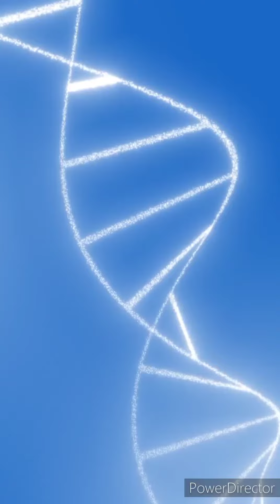👍कम उम्र में बालों का सफेद होना , रुक जाएगा🙋‍♂️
Now a days a big problem is Phg
also known as prematurehairgreying ...👍

👉 Which is a Hair Related problem, where a person hair turn White at early age ... due to some reasons.

👉Consult Hair Specialist - 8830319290 ( Paid  Only 200 rs)

🌟This video we are discussing about reasons and how to turn hair black 💪 Naturally...

🌈about Us

We are Keshva Hair care... Speciality In Hair Issues. as now a days Hair problems getting much problem 😔 According to a research Every Second person suffering Hairfall, Aloepecia, Baldness, Receding hairline etc ...

🤷 We all know Hairs are the most crucial and important Part of our body ...

via this channel We are on mission to spread Knowledge about Hair and it's related issues. and suggest best way to deal All Hair Issues ...✅